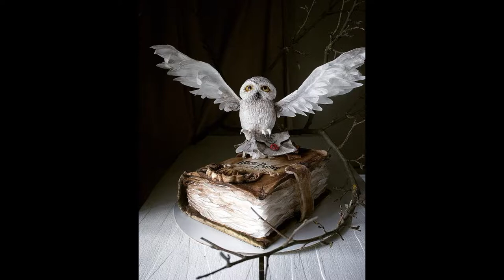Confectionery masterpieces of Elena Gnut